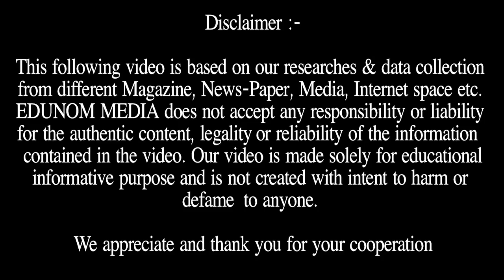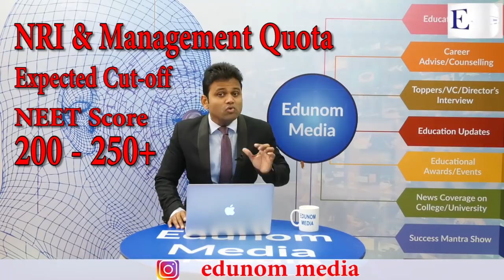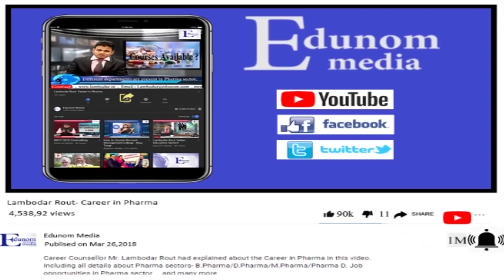KARNATAKA MEDICAL COLLEGES EXPECTED CUT-OFF 2019 || NEET 2019 || NEET UG 2019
In this video we will give you information about all the expected cut- off of Medical Colleges in Karnataka. NEET ug 2019 CUT-OFF.

EDUNOM MEDIA - India's Trusted Education Channel - which provides all information regarding all Entrance Exam like NEET, IIT - JEE, UPSC, CAT, XAT, MAT, GMAT, and details of Colleges & Universities in India & Abroad.

Why EDUNOM?

11+ years of eminent experience & Authentic Admission Guidance & Career Counseling to Students.

100% Placement/Internship assistance if admission is done through EDUNOM.

About Our Expert Career Counselor:

Lambodar Rout is a leading Career Counsellor and Admission Guidance, expert. He has experience of more than 11 years.

 EDUNOM MEDIA - India's Trusted Education Channel